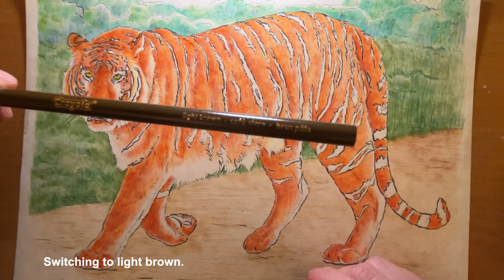ASMR Colored Pencils | Tiger 🐯🧧🏮Lunar New Year 2022 (relaxing sounds, no talking) | Stress Relief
Happy Lunar New Year! 2022 is the Year of the Tiger. I’m coloring in a picture of a tiger to celebrate.

Wishing everyone peace, joy, good health, & prosperity in 2022.